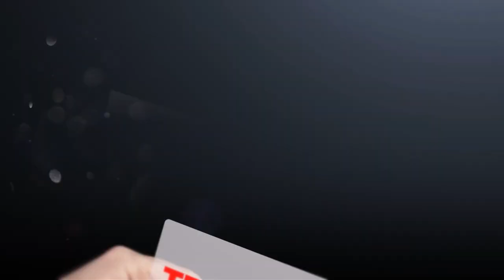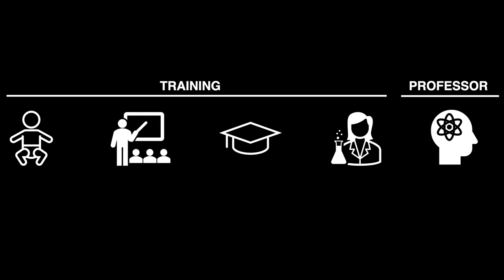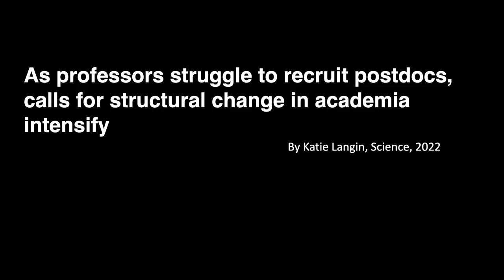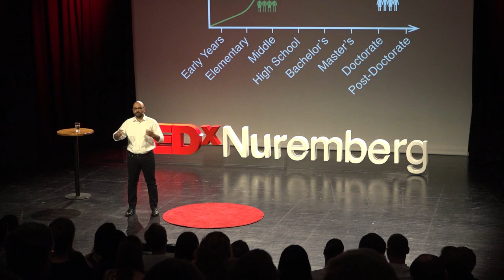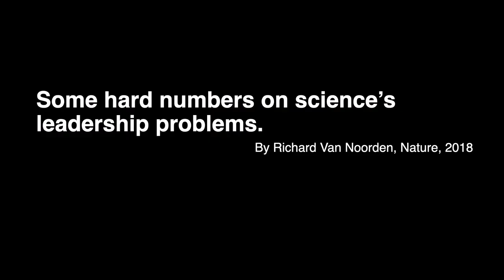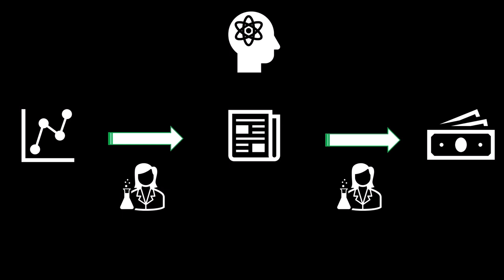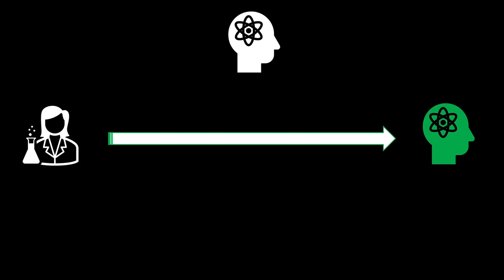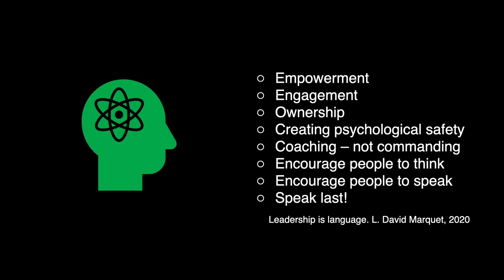Leadership in science that we need now | Vugar Azizov | TEDxNuremberg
Science. One of the biggest forces propelling mankind to a prosperous future. For this, every minute of every day, thousands upon thousands of scientists are working tirelessly. Why is it then, that most of them are leaving their careers behind? Why is it that the scientists from the 1960s had spent lifetime working on the most pressing issues we face, while today’s scientists are leaving within a handful of years? Vugar invites everyone to understand one of the most overlooked aspects of the scientific community. Leadership, he argues, is no less important than the next great discovery. - Video produced by froehlichfilm.de - Vugar was born in Azerbaijan. He moved to United States for his university studies where he completed his bachelor’s degree in microbiology, and master’s degree in cell/molecular biology. In 2013, Vugar founded a company for developing a device for working with cells in research laboratories. Later he expanded to laboratory supplies and transportation.
In 2018, Vugar started his doctoral studies with Prof. Dr. Mario Zaiss at the Universitätsklinikum Erlangen where he studied the effect of alcohol consumption on the immune system. Since completing his doctorate in 2021, he has been continuing as a postdoctoral researcher and has secured his first research grant advancing and growing his project.

In 2019, Vugar was elected to the advisory board of German Society for Immunology-Young Immunologists working group and selected to serve as co-spokesperson. Vugar, together with the fellow advisory board members, helped to bring light to issues of equality, diversity, and inclusion in academia.

Driven by his subjective experiences Vugar is aiming to raise awareness about leadership in science and academia. He believes that if we, as scientists, would act and develop ourselves to become better leaders today, we will most certainly reap the benefits in the future. This talk was given at a TEDx event using the TED conference format but independently organized by a local community.